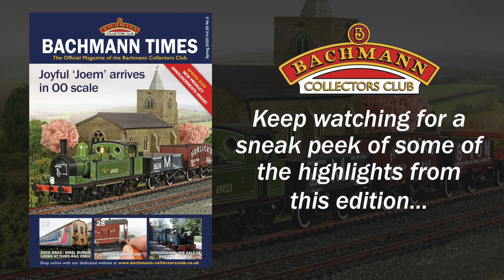A Look Inside the latest Bachmann Times 20.3 | Spring 2020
The latest edition of the Bachmann Times Spring 2020, Vol. 20.3, the official magazine of the Bachmann Collectors Club, has been distributed to our many members. This video highlights a selection of the fun and interesting topics found in this edition.

If you would like more information on the Bachmann Collectors Club, or you would like to sign up please visit the official Club or call the Club office on 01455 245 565.